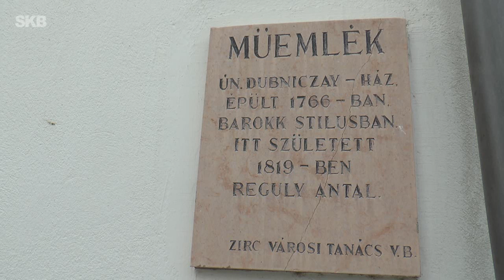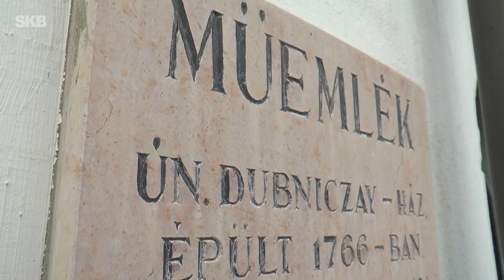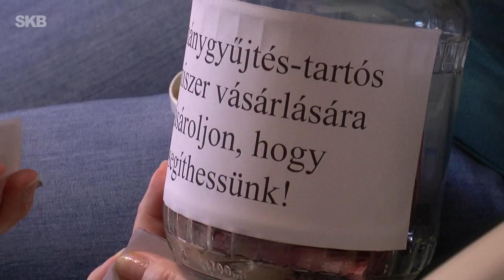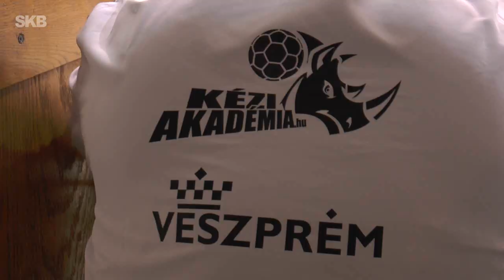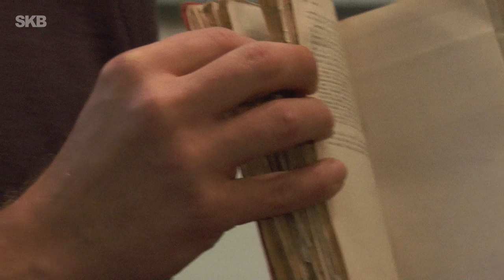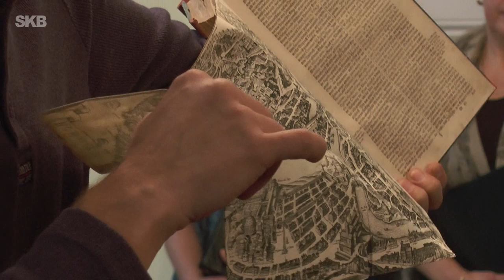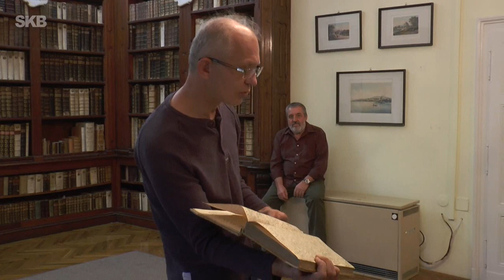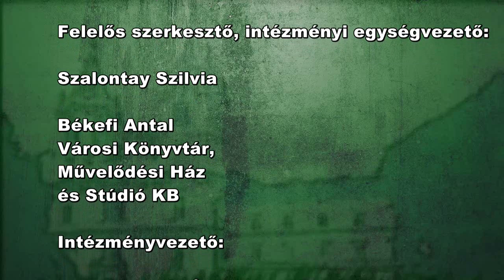Zirci TV műsora - 2020. február 20.